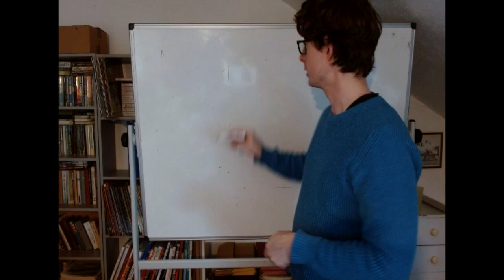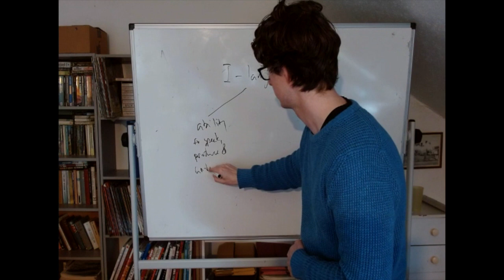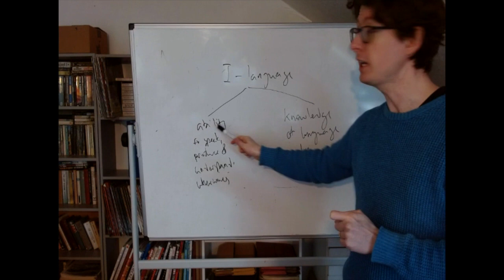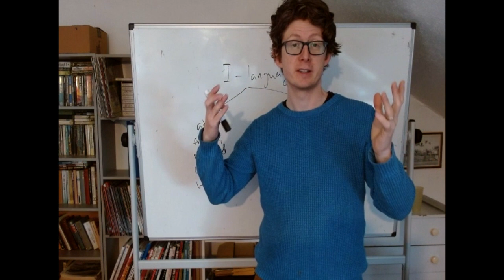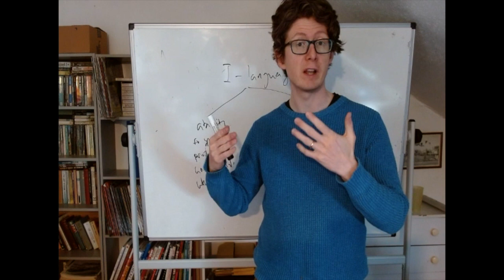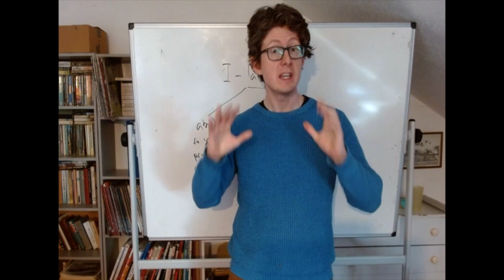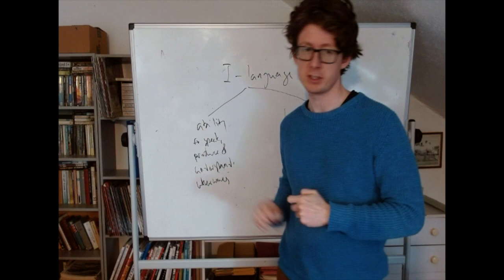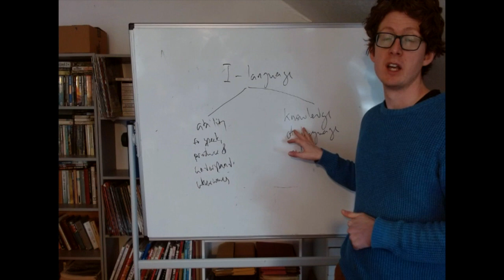Week 11, Chomsky on Language: I Languages, Ability or Knowledge? HD 720p